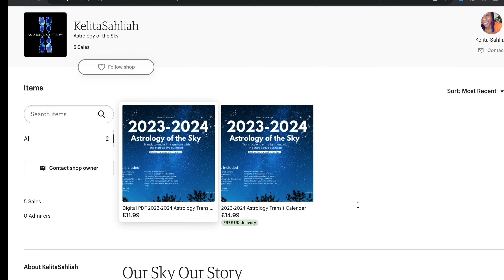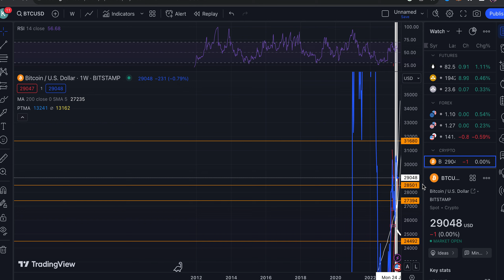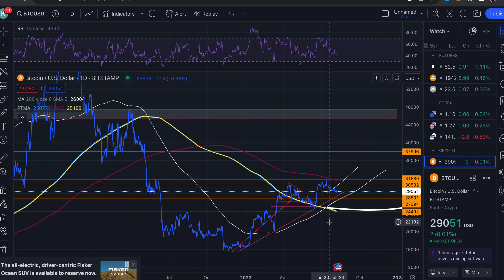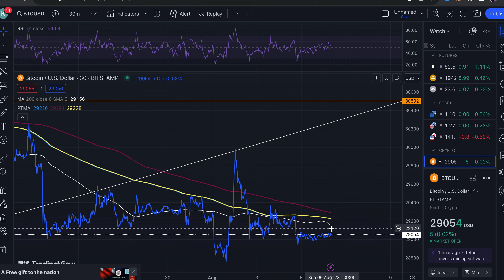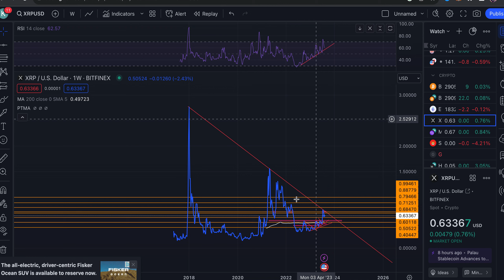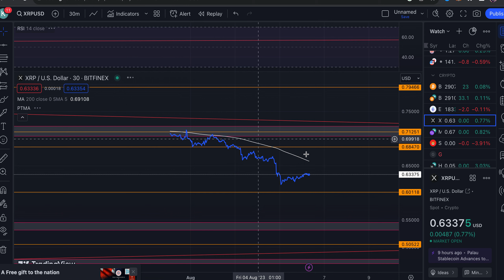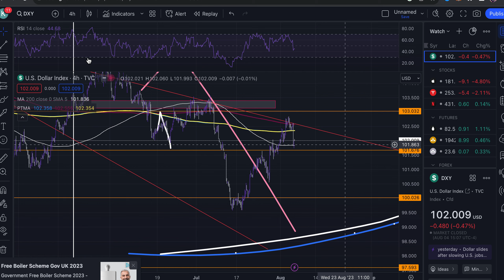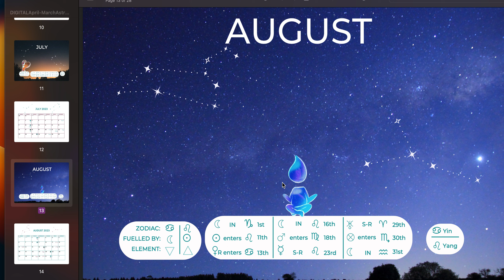Crypto Astrology - BTC - XRP - DXY - Crypto Angles Podcast #19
Crypto Astrology - BTC - XRP - DXY - Crypto Angles Podcast #19 August 223

HBAR, BTC, XRP, DXY - Crypto Astrology/ Numerology - Crypto Angles Podcast #19
August 223

Crypto Astrology - Crypto Angles Podcast #19 Time stamps below:

Welcome to crypto astrology. Lets take a look at how the luminaries this week may be impacting the crypto market.
- Sun enters LEO
In relation to how Bitcoin and XRP may begin to move
Looking into the technical analysis for Bitcoin, XRP, HBAR and the DXY

Would you like a birth chart reading based off our visible sky?... Here is an example i done for xrp

Thank you for your support! Looking forward to helping you expand!
Angel Out.

TIME STAMPS
00:00 - Welcome.
 01:40 - Transits for this week - How it could impact the crypto market
 05:27 - Bitcoin TA
 15:58 - XRP TA
 54:44 - DXY TA
31:27 - Outro